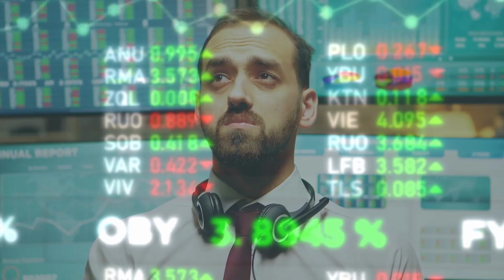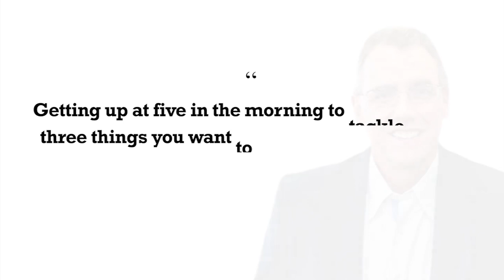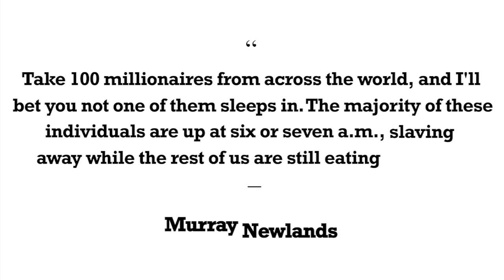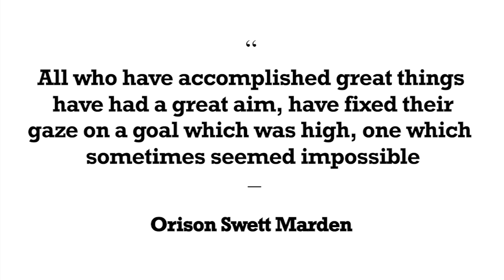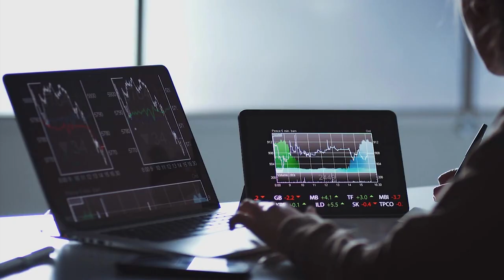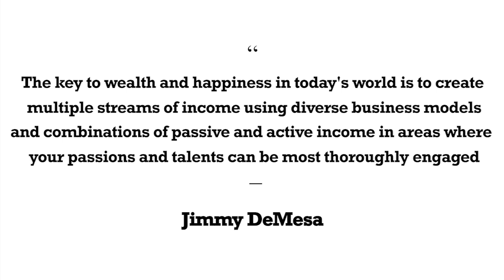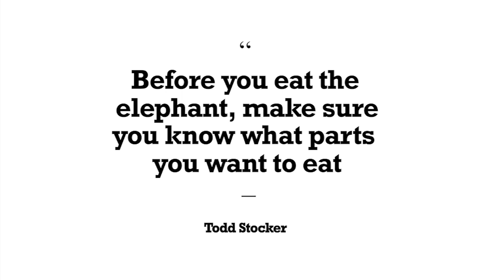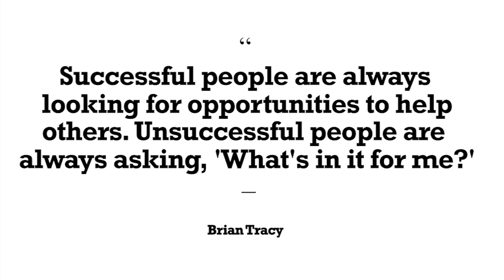9 things all millionaires have in common